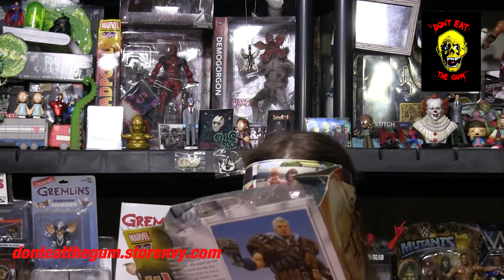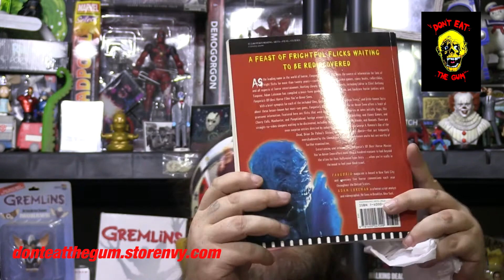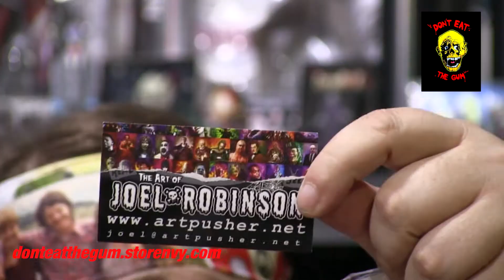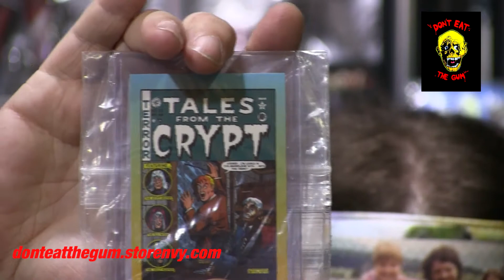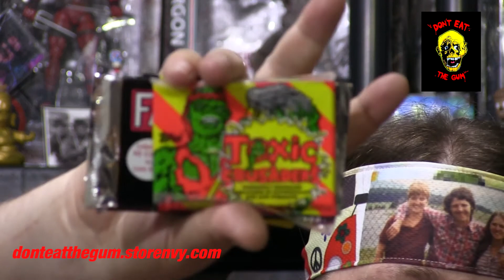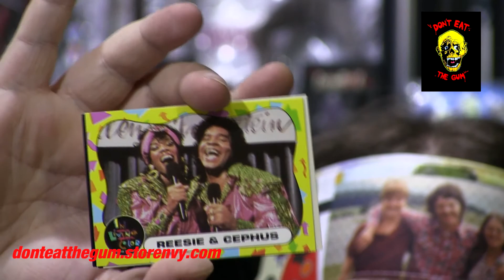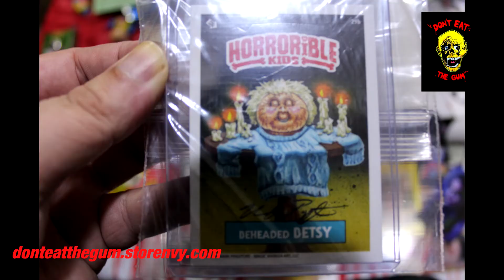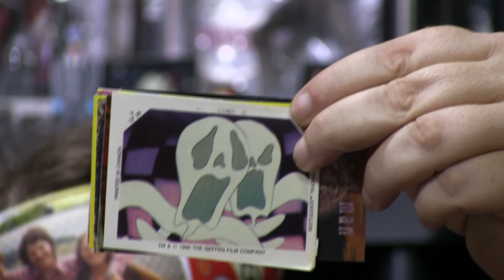Unboxing $100 What's In The Box from Don't Eat The Gum September 2018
Chew your way through the end for beheaded stupidity and Cable takes!!!

used: Canon G20, Canon T3i and Zoom H6 with stereo shotgun attachment